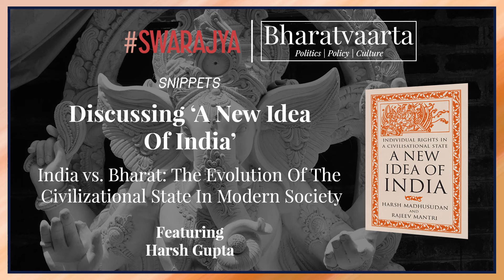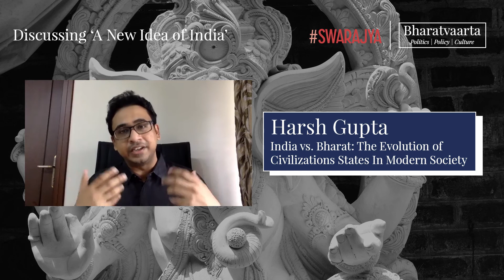BVCulture - Snippet - Evolution of a civilizational state in modern society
In this video, Harsh Gupta (Public Policy Commentator & Author) talks about the evolution of the civilizational state in a modern society.